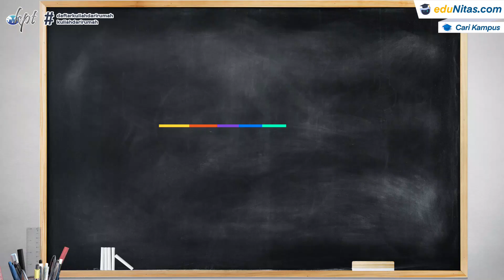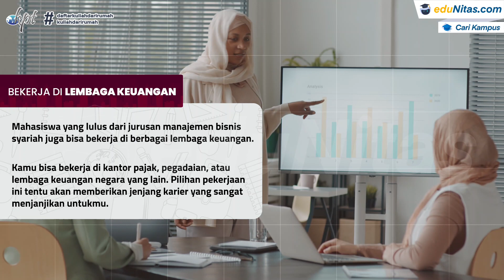Prospek Kerja Jika Kamu Kuliah Di Jurusan Manajemen Bisnis Syariah!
Manajemen bisnis syariah adalah jurusan di perguruan tinggi yang mempelajari ilmu manajemen di bidang bisnis syariah. Jurusan ini belajar mengenai manajemen kegiatan bisnis mulai dari pemasaran, operasional, manajemen, SDM, dan lain sebagainya.

Jika Kamu tertarik untuk masuk ke jurusan ini, perhatikan dulu peluang atau prospek kerja manajemen bisnis syariah menarik berikut ini.